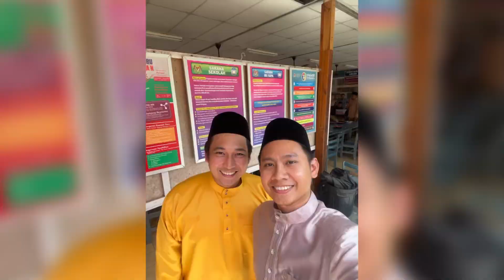Sambutan Hari Raya 2023, Moh makan lemang dulu!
Sambutan hari raya dijalankan dengan tertib dan baik